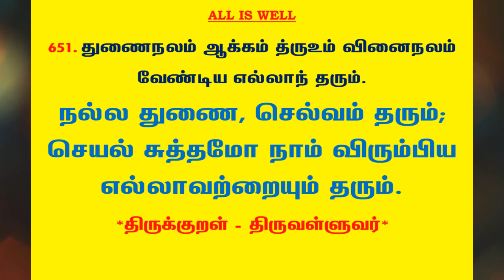#895 | தினம் ஒரு திருக்குறள் - குறள் 651 | Kural 651 - Daily One Thirukkural